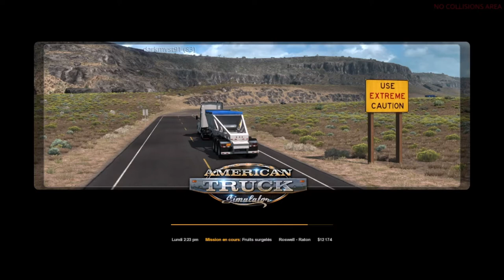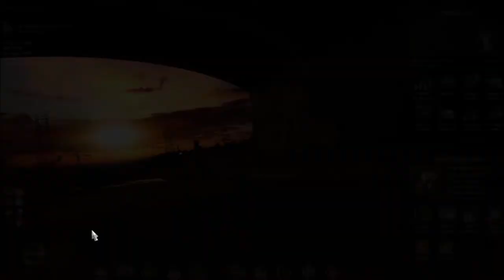[FR/Live] ATS épisode 6 : les folles aventure de jacky et michel .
Voici le sixième épisode du live sur le jeu ATS.